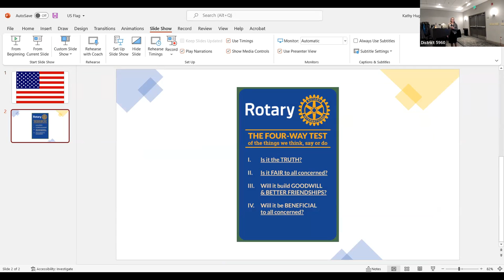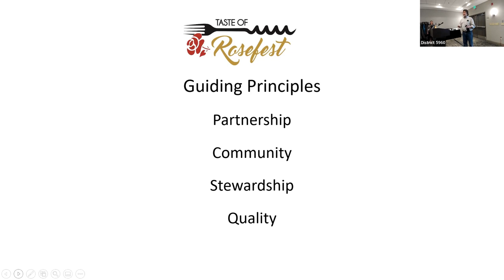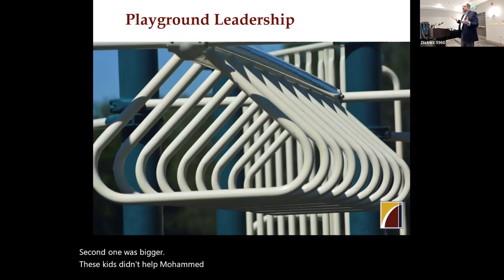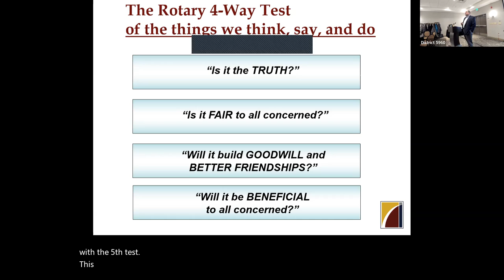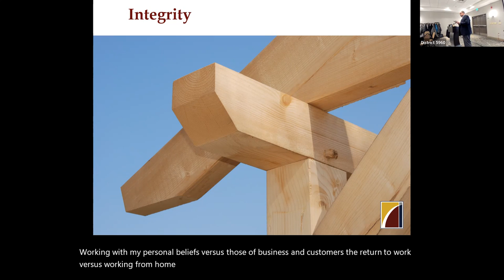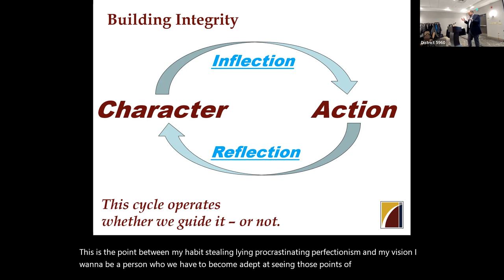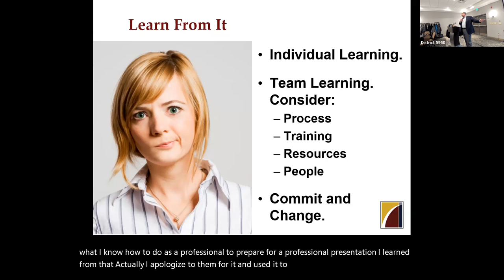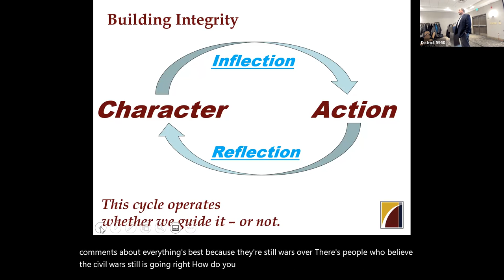21 22 RSVL April 25